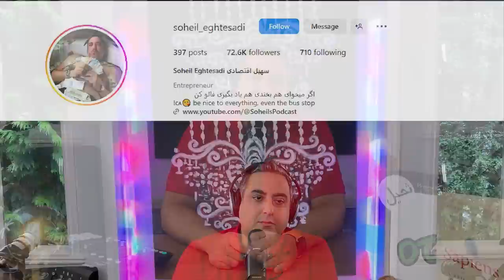تفاوت های جهان اولی ها با جهان سوم؟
Soheil,